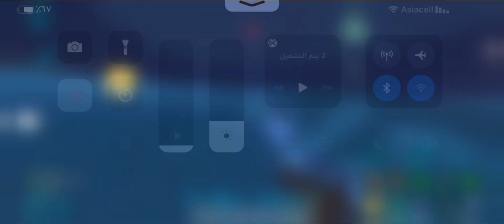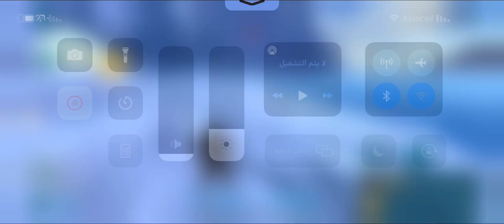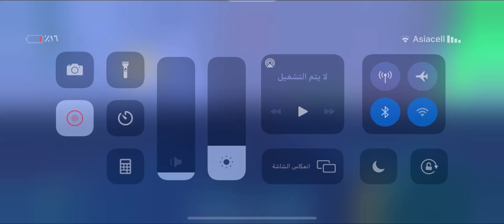Wiping mesh on (compass asia)